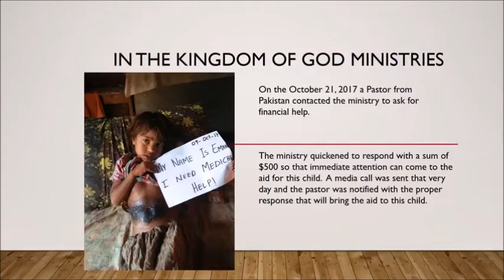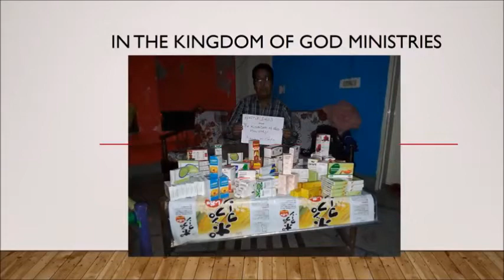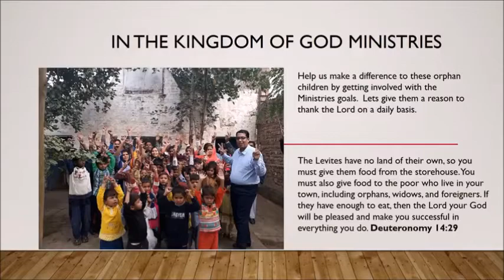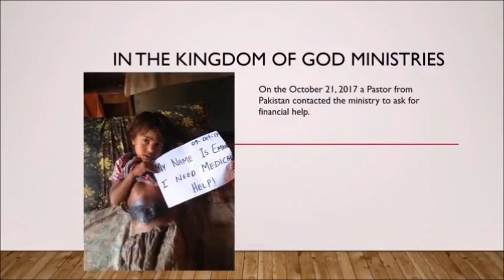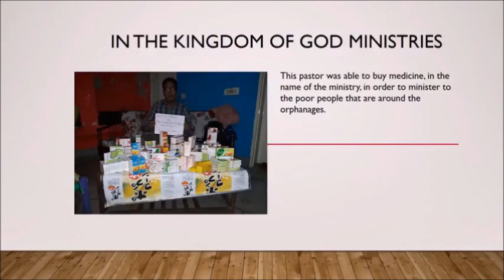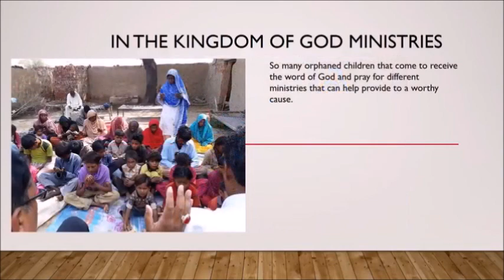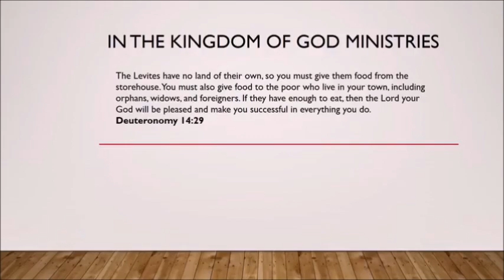Secret Place Part 3 ITKOG Ministries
In The Kingdom Of God Ministries
Apostle David Navarro